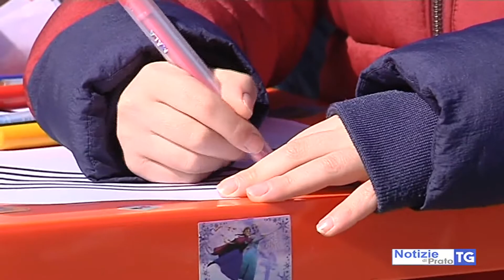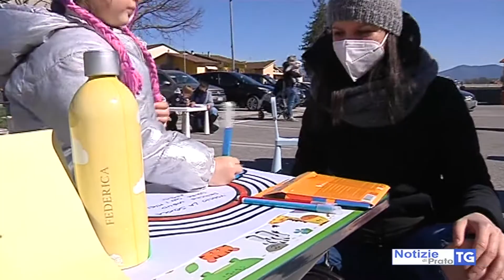2021-03-22 CARMIGNANO - I BAMBINI DELLA MATERNA FANNO LEZIONE IN PIAZZA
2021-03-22 CARMIGNANO - I BAMBINI DELLA MATERNA FANNO LEZIONE IN PIAZZA